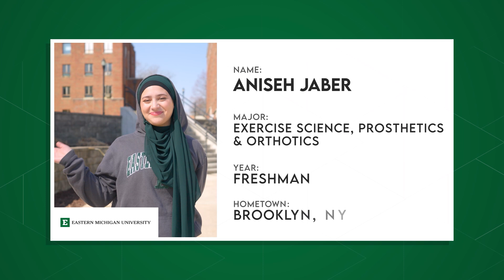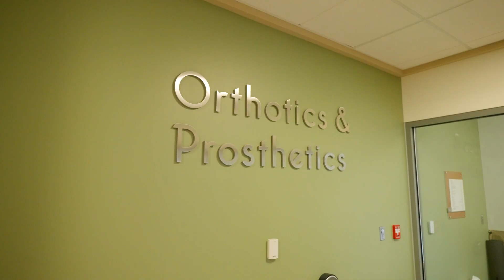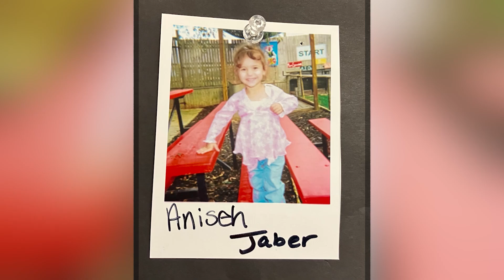College of Health and Human Services at EMU | The College Tour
Freshman Exercise Science major Aniseh talks about her passion for healthcare and the diverse majors offered at EMU in this field. She also talks about her hands-on experience crafting prosthetics and making antibiotics, plus the networking and outreach opportunities she found at the university, including in the Occupational Therapy Program.

Eastern Michigan University (EMU) combines large research university resources with a small campus feel, serving 13,000+ undergraduates with 90% of classes capped at 30 students. With 200+ programs across five colleges and an Honors College, students engage in hands-on learning to prepare for high-impact careers. The 800-acre campus features new residence halls, modern academic, recreation and wellness facilities, in-state tuition pricing for students from across the country and around the world, and numerous scholarships. Under the theme “All Are Welcome Here,” EMU celebrates diversity while providing a top-quality education that is affordable and accessible.